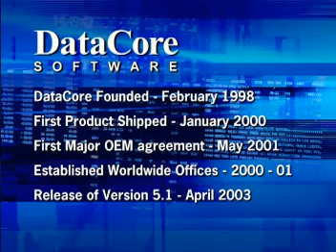DataCore 5 year anninversary video (Old)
The video is from 6 years ago, but the message is more relevant today than every before. This company was truly ahead of its time.